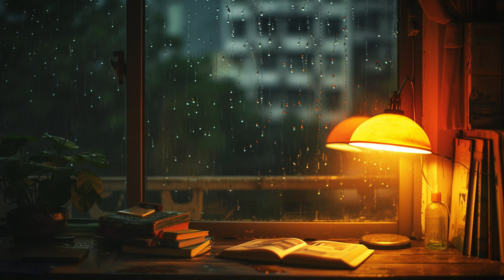Lofi Quran | Surah Naba , Qiyamah / Yusuf Truth - Relaxing Quran - {With Rain Sound)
By the way, if you want me to produce photos from Midjourney for you, you can click on the link.
Audio - Surah Naba , Qiyamah
Reciter - Yusuf Truth
For Meaning of this Surah Qiyamah ,